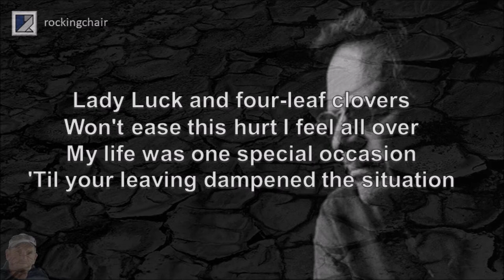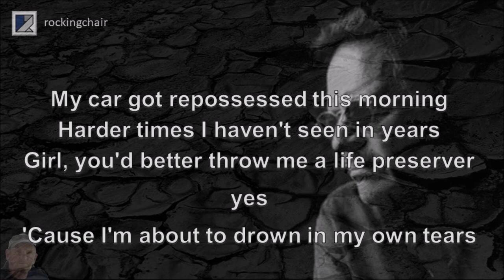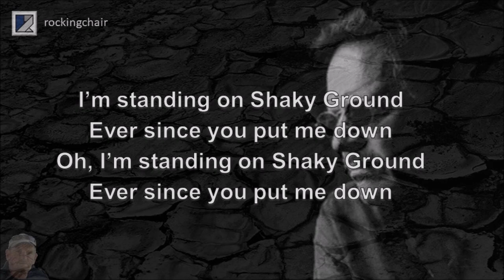Shaky Ground - Delbert McClinton Cover (with lyrics)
“Shakey Ground” (original spelling) was first a hit by The Temptations. Released in early 1975, it epitomised the funky genre, and hit both the soul and pop charts in a big way.

It was later covered by many of the popular artists of the era … and remains a live-show favourite to this day.

Rarely does a cover stand out and challenge a chart-topping original, but Texas Bluesman Delbert McClinton did exactly that, making it his own by recording a sensational rendition of it.

Not so sensational is my respectful cover of Delbert’s version, but even so, I do hope you enjoy it!